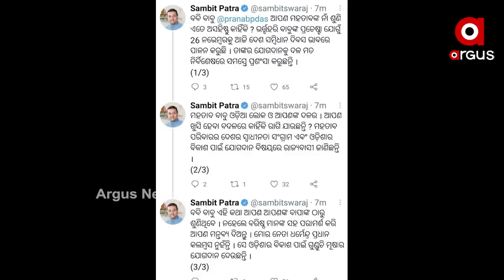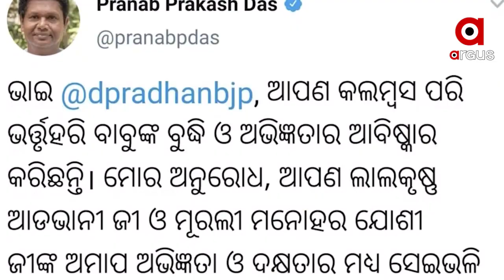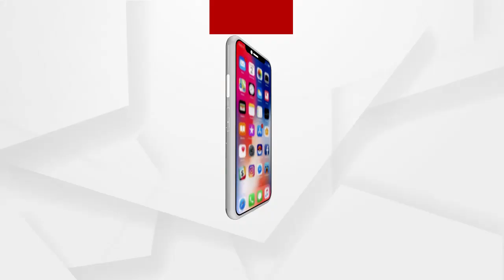ବବିଙ୍କ ଟ୍ବିଟ ପରେ ପ୍ରତିକ୍ରିୟା ରଖିଛନ୍ତି ସମ୍ବିତ ପାତ୍ର....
ବବିଙ୍କ ଟ୍ବିଟ ପରେ ପ୍ରତିକ୍ରିୟା ରଖିଛନ୍ତି ସମ୍ବିତ ପାତ୍ର  । ସେ କହିଛନ୍ତି ଆପଣ ମହତାବଙ୍କ ନାଁ ଶୁଣି ଏତେ ଅସହିଷ୍ଣୁ କାହିଁକି ? ଭର୍ତ୍ତୃହରି ବାବୁଙ୍କ ପ୍ରଚେଷ୍ଟା ଯୋଗୁଁ 26 ନଭେମ୍ବରକୁ ଆଜି ଦେଶ ସମ୍ବିଧାନ ଦିବସ ଭାବରେ ପାଳନ କରୁଛି...